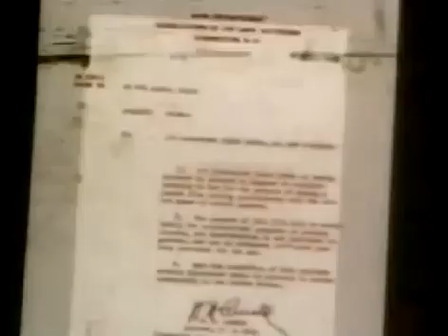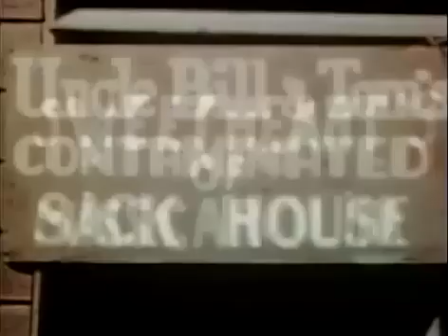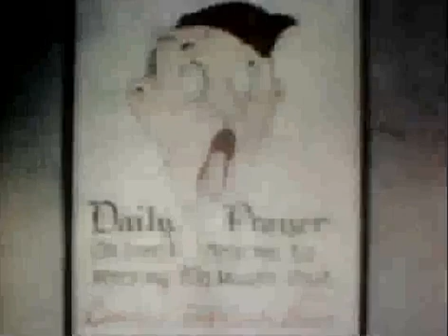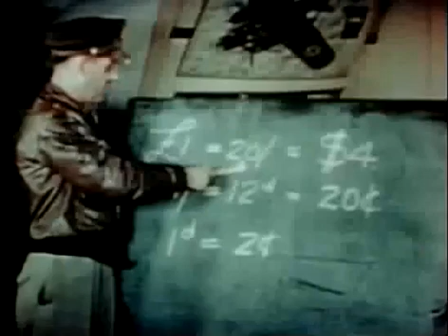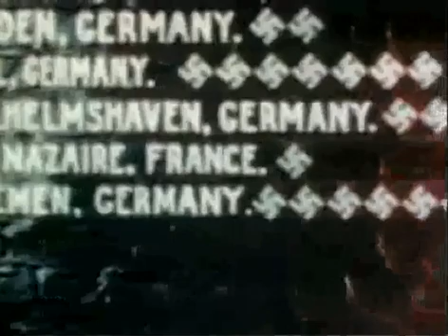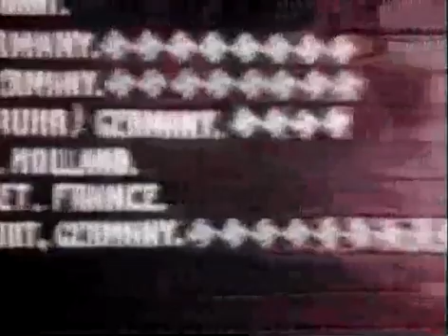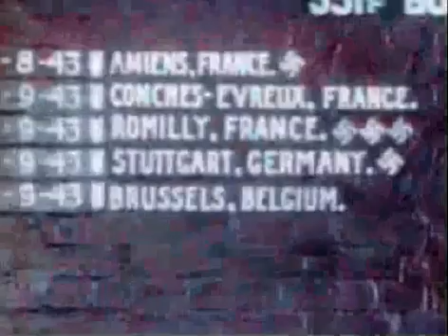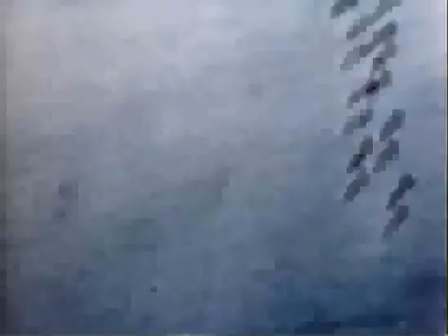Combat America (1943) || Full movie || Public Domain Movies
A documentary recounting the experiences of the 351st Bombardment Group of the U.S. Army Air Forces, based in England during the Second World War . The group's air and ground crews are followed through a number of bombing missions over Hitler's Germany.
Writer
John Lee Mahin
Stars
Clark GableWilliam A. HatcherPhilip J. Hulls